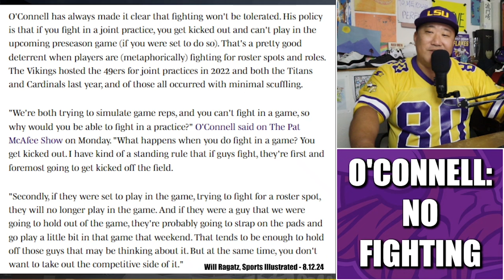O'CONNELL: No Fighting for the Vikings at Browns Joint Practices ❌🥊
Minnesota Vikings head coach Kevin O'Connell laid out a strict "no fighting" policy for the team as they roll into joint practices with the Cleveland Browns this week.